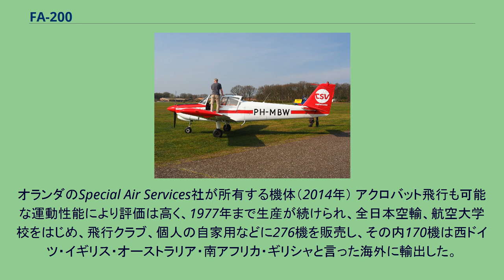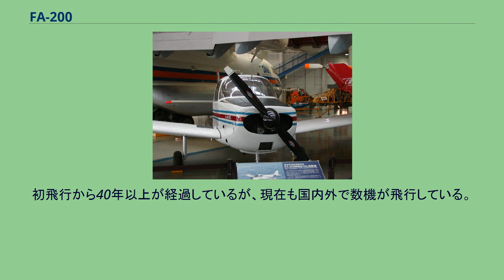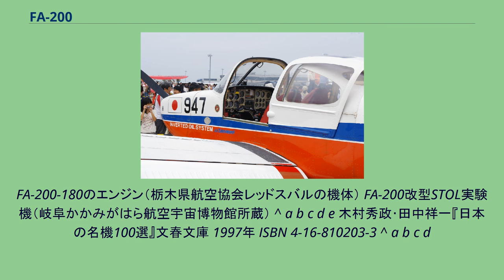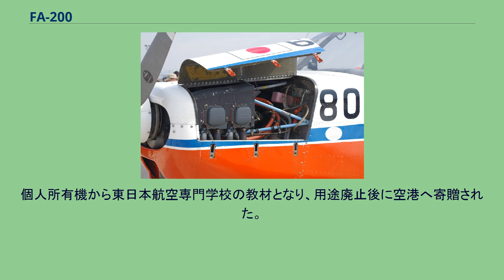FA-200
富士 FA-200 FA-200は、日本の航空機メーカー富士重工業で製造された軽飛行機。
愛称は富士重工業の自動車のブランド「スバル」からとったエアロスバル。
1965年（昭和40年）に初飛行。
1986年（昭和61年）に生産終了するまでに、試作機3機を含めて299機が製作された。
富士重工業は、T-34A練習機をライセンス生産し、その改良型として連絡機LM-1、練習機KM-2を製作し、自衛隊に納入していた。
こうした小型機の製造のノウハウを活かし、本格的な民間機として開発したのが本機である。
また、一式戦闘機「隼」に代表される中島飛行機の流れも汲んでいる。
原型機は1965年8月12日に初飛行した。
日本の航空法による小型飛行機の耐空類別3種（普通N、実用U、曲技A）を全てを取得した。
操縦席（栃木県航空協会レッドスバルの機体） 波板を用いた尾翼（栃木県航空協会レッドスバルの機体） ライカミング・エンジンズ製水平対向4気筒レシプロエンジン（160HP/120kWまたは180HP/135kW）単発、低翼、固定脚という保守的なレイアウトのプロペラ機である。
機体は全金属製で、風防屋根などにアルミ合金を多用したほか、尾翼と舵面に波板を用い、計器板の上蓋が機体前部の構造材を兼ねるなど、艤装部材と構造部材を一体化させることによる重量軽減と部品点数削減がなされている。
手動式スロッテッド・フラップ、降着装置に3車輪式固定脚、操縦室にはスライド式キャノピーを採用し、容易な乗降を可能としている。
主翼や尾翼、舵の大きさ、翼形、舵の断面、主翼と尾翼の位置関係、胴体線図等は、中島飛行機時代からの富士の過去のデータを元に決定し、絞り加工を必要としない円錐や円筒を多用した胴体、翼端まで同一断面の主翼や尾翼を用いるなど、価格低減の努力が行われた。
主翼は低翼配置の単桁構造で、前縁を大容量のセミ・インテグラルタンクにすることで、航続距離を1,000kmまで延長可能。
良好な運動性と十分な航続距離を備えていたが、キャビン後部が小さく居住性が悪いため旅客や遊覧飛行には適さず、積載スペースが小さく投下用のドアを備えていないため物資の運搬・投下など輸送業務にも向いていなかった。
このため、主に練習機やスポーツ機として利用された。
オランダのSpecial Air Services社が所有する機体（2014年） アクロバット飛行も可能な運動性能により評価は高く、1977年まで生産が続けられ、全日本空輸、航空大学校をはじめ、飛行クラブ、個人の自家用などに276機を販売し、その内170機は西ドイツ・イギリス・オーストラリア・南アフリカ・ギリシャと言った海外に輸出した。
以降は受注生産となり、1986年（昭和61年）の生産終了までに合計296機を売り上げたが、これは500機を超えて成功と言われる小型機業界で、予想された業績を大きく下回った。
練習機・スポーツ機としての購入が主流だったが、公共施設地図航空では遊覧用として3機を保有していた。
日本の航空宇宙技術研究所（NAL）は1機を購入し、短距離離着陸（STOL）特性を研究する為の実験機として使用した。
航空大学校でも、1971年（昭和46年）から1994年までパイロット養成訓練用機として使用された。
機体寿命により登録が廃止された機体は各地の航空専門学校へ整備訓練用機として売却されたが、近年では教材としても用途廃止されるようになり、空港などへ寄贈され展示品となっていることもある。
富士重工業はFA-200に続いて、アメリカのロックウェル・インターナショナルと共同でビジネス用双発プロペラ機FA-300（富士700）を開発、発表したが、50機ほどの販売で生産中止となり、10億円もの損失を出してしまった。
もともと航空産業を厄介に感じていた日本興業銀行出身の首脳は、これを機として民間小型機事業からの撤退を決めた。
これ以降も自衛隊向けの練習機として小型機を製造している。
初飛行から40年以上が経過しているが、現在も国内外で数機が飛行している。
また、岐阜かかみがはら航空宇宙博物館にFA-200改が、航空科学博物館・栃木県子ども総合科学館・神戸市立青少年科学館・仙台国際空港に展示されている。
化女沼レジャーランドでは用途廃止された機体を改造し遊具として利用していた。
FA-200-180のエンジン（栃木県航空協会レッドスバルの機体） FA-200改型STOL実験機（岐阜かかみがはら航空宇宙博物館所蔵） ^ a b c...